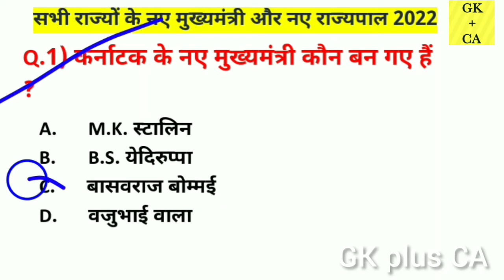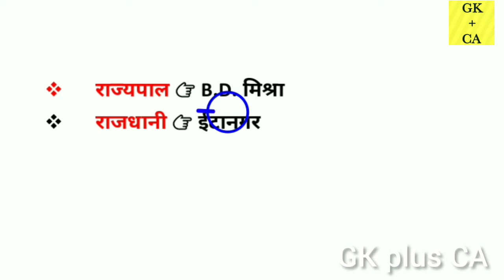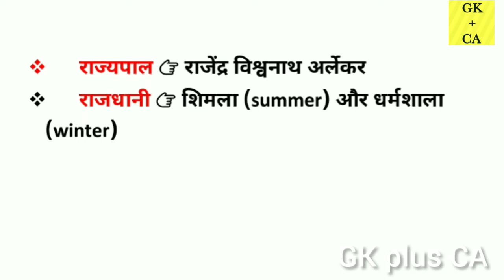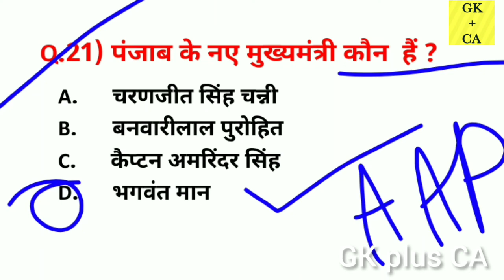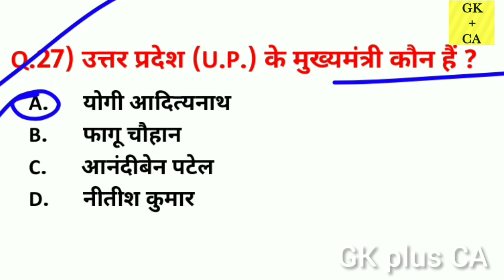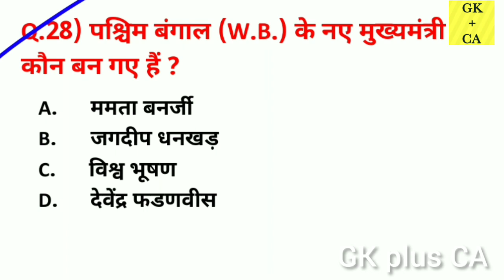सभी नए मुख्यमंत्री और राज्यपाल 2022 |chief minister of all states 2022| current affairs 2022| new cm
cm 2022
governor 2022
all state cm and governer list 2022
all state cm and governer list in hindi
all state cm name
current affairs